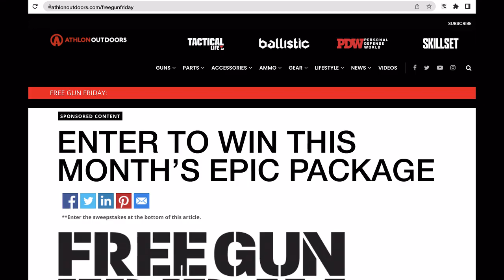Sept 2023 Free Gun Friday ft Jack Carr, Browning's X-Bolt Target Max | Black Hills & Caldwell (2/3)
September FREE GUN FRIDAY is here! Enter to win

This month, we are offering up the Browning's X-Bolt Target Max, Caldwell's E-Max Shadows Pro, Black Hills .308 Ammo AND A Signed Copy of Jack Carr's "Only the Dead"!

ENTER TO WIN NOW! Must be 21+ to enter. No purchase necessary. Please see entry page for full rules.